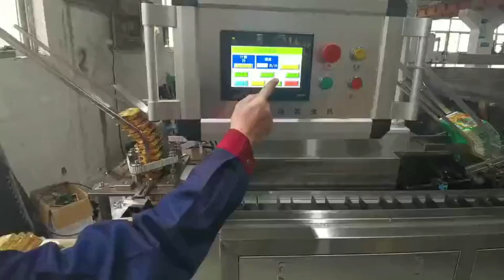Automatic Small Box Packing Machine Carton Sealing Machine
▶ ︎ Follow us to get the latest machines ◀ ︎